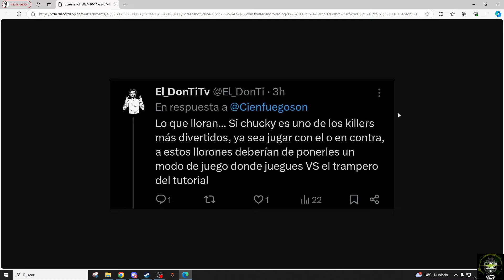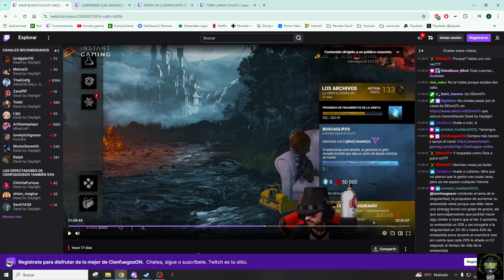Y por esto sigo exponiendo a cienfuegos